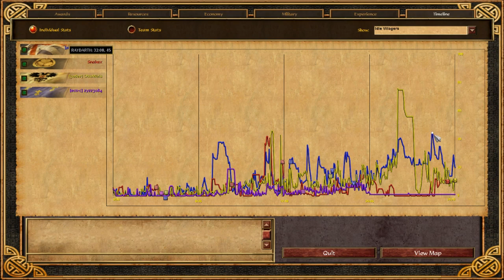Age of Empires 3 OP British Strategy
hey guys in the aoe 3 game my friend leaves half way through so it becomes a 1v2 but I have my OP boat strat.